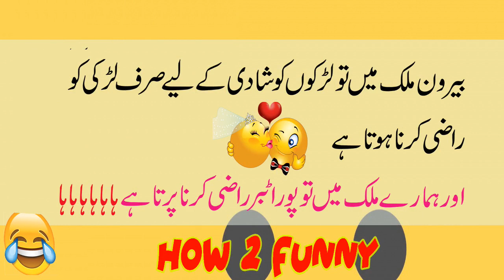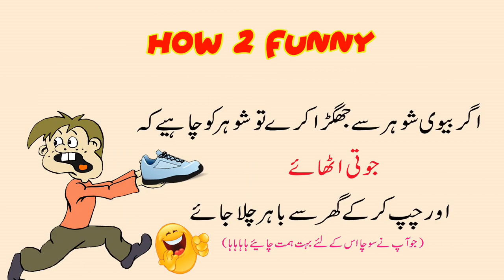latifay in urdu 2017 /Funny Latifay / funny jokes/ urdu funny jokes/ new funny jokes / how 2 funny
Me ne yah ap dosto ke liye ek aisa YouTube channel banaya hai jahan par buhat
 sari Paheliyan,,common sense questions ,brain teasers,tricky questions,puzzles ,
 urdu riddles ,funny questions ,double meaning, bacho ki paheliyan,iq test
 questions aur on ke jawab bhi saath hain.

Agar ap dost in interested he aur
regular humari videos dekhna chahte he to
is tarah ki urdu paheli aur common sense test in urdu ki videos upload
 karta rehta hu.

Common Sense test/ Funny Questions/Funny riddles and Brain teasers questions with answers in urdu
aslamo alikum dosto mainy ap k liay ye youtube channel banaya hy is channel main main ap k liay funny , intersting , iq , our boht achy achy questions ly k ayaa hn ap ko boht mazy mazy ke video dekhny ko mialain ge is channel pr is liy ap is channel ko subscribe kr lain ta k ap mari new video do dekh sakain  thanks for watching